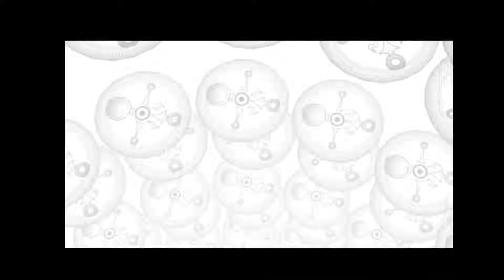Legend of Zelda Majora's Mask Playthrough Part 33: A time of innocence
Such ignorance

Crypto/Laguna/Erbin